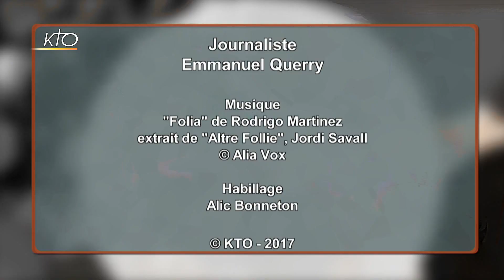François Peltier, artiste peintre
A l´occasion de l´installation de l´exposition « Chemin(s) de Croix » qui se tient jusqu´au 30 mars à la Fabrique du 222 au Couvent des dominicains à Paris, nous retrouvons François Peltier qui depuis 2009 oeuvre dans l´art sacré. A 61 ans, cet artiste peintre nous explique sa démarche artistique et son parcours spirituel qui sont intimement liés, et qui l´ont conduit à s´investir dans la création et la restauration de fresques et de tableaux dans les églises de France. François Peltier a aussi la volonté de transmettre, comme dans  cette exposition qu´il partage avec sa fille et avec un artiste qu´il a formé.
Portrait d'artiste du 07/03/2017.